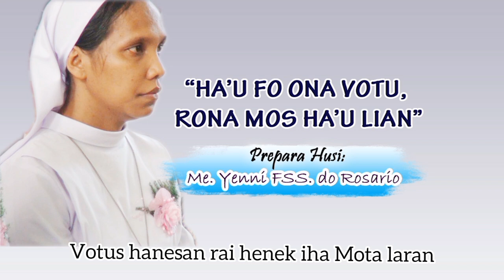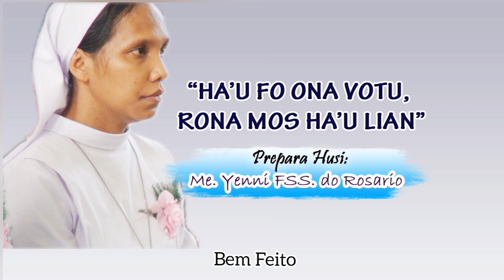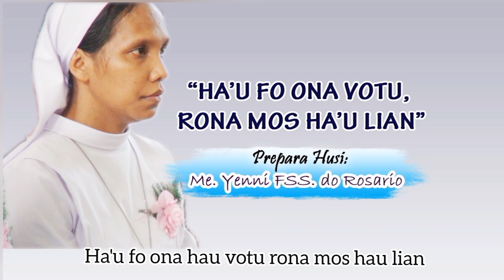KOMPETISAUN POESIA VIRTUAL VI - Me. YENNI FSS DO ROSARIO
MAI ITA HARE HAMUTUK KOMPETISAUN POESIA VIRTULA NEBE ORGANIZA HUSI @JPIC-PECC HO TEMA “HAÚ FÓ ONA VOTU, RONA MOS HA’U LIAN”.

OBJECTIVU ATU EXPRESA CIDADAUN NIA LIAN BA GOVERNO FOUN NE’EBÉ MAI.

*AVALASAUN:
BA MALUK HARE NAIN SIRA HOTU, ITA-BO’OT MAK SAI HANESAN AVALIADOR BA KADA
KOMPETITOR ATU SAI VENCEDOR/A.

LIU HUSI, ITA GOSTA POESIA IDA NE’EBE, KLICK/HANEHAN IHA BUTAUN “LIKE” ATU APOIO KONKORENTE FAVORITU HODI SAI VENCEDOR/AMANAN NAIN.

IHA KOMPETISAUN POESIA VIRTUAL IDA NE’E, AVALASAUN IKUS SEI SURA LIU HUSI “LIKE” BARAK IHA CHANAL YOUTUBE  @JPIC-PECC

Agradese wain Equipa   @JPIC-PECC
Copyright_2023